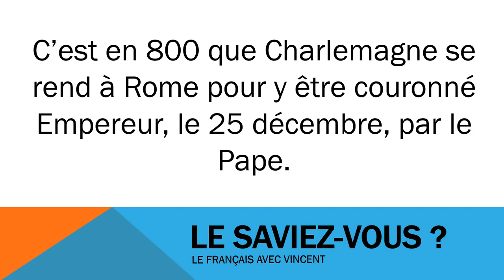Französisch lernen # Civilisation # Charlemagne couronné empereur